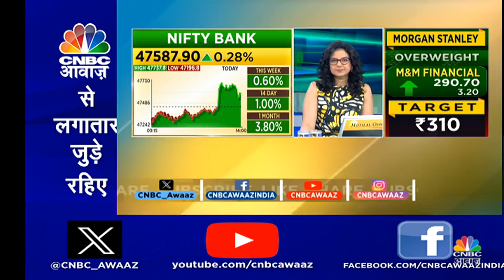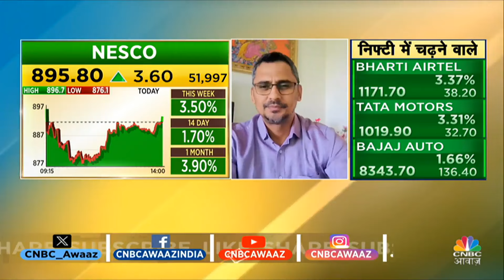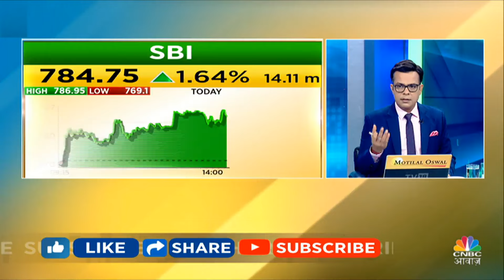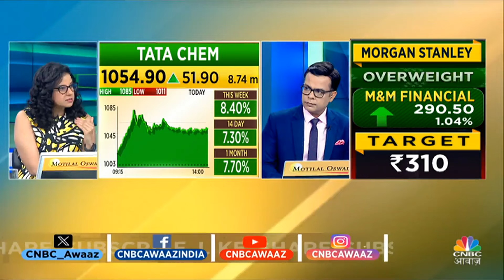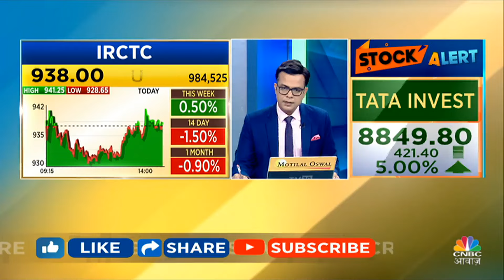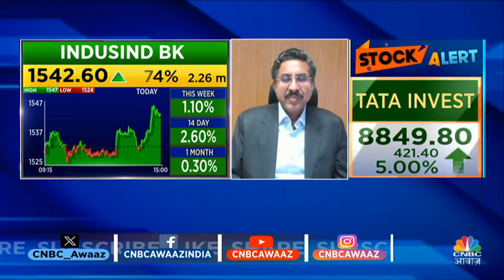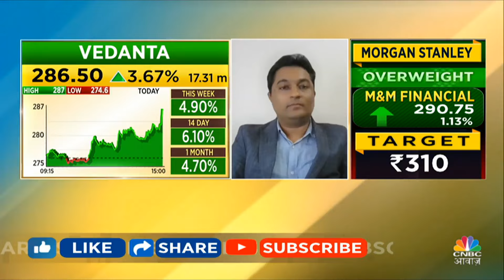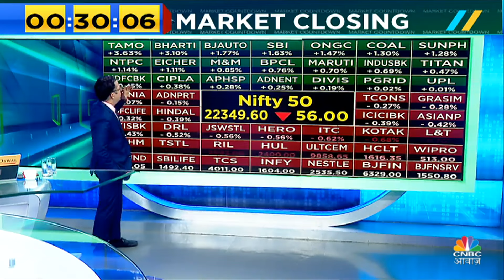Share Market Today | Final Trade में कहां दिखा एक्शन, अब कहां मिलेगा अच्छा मौका? | CNBC Awaaz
Share Market Cues | Money Making By Share Trading | Final Trade में देखें किन Stocks पर Experts ने दी BTST Calls, किन Stocks पर रहेगी कल Experts की नजर, साथ ही जाने Experts से Nifty-Nifty Bank पर राय, कल के लिए Trading Ideas, देखें वीडियो.

n18oc_business